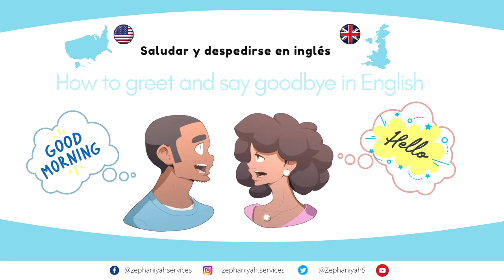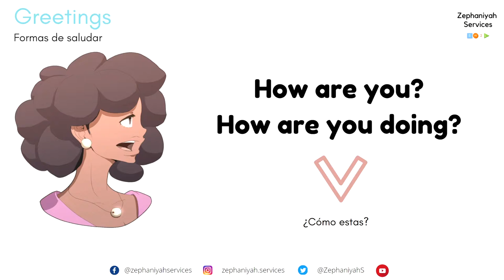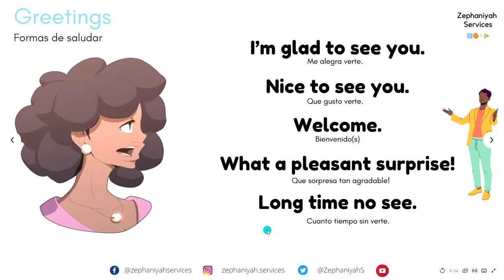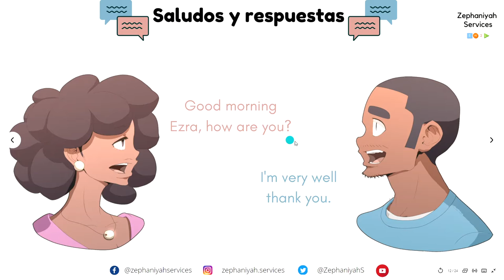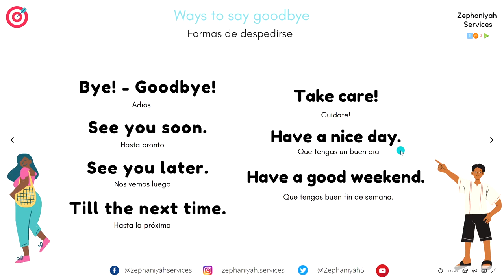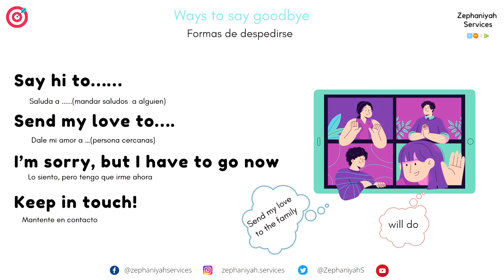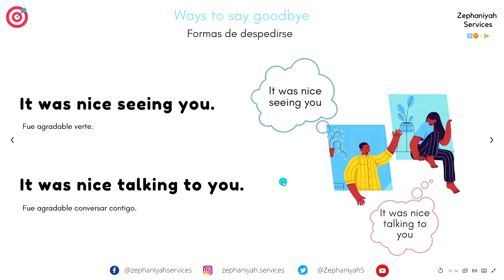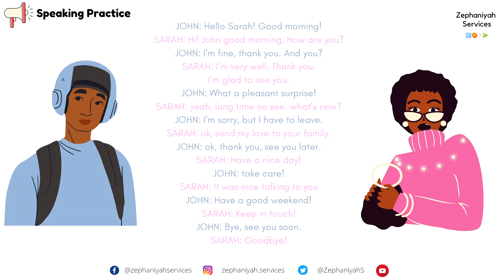Cómo saludar y despedirse en INGLÉS | Greetings & Farewells | Aprende INGLÉS con Facilidad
👋Hello english learners. Aqui teneis otro video de inglés básico.
- Greetings and farewells / Cómo saludar y despedirse en inglés.